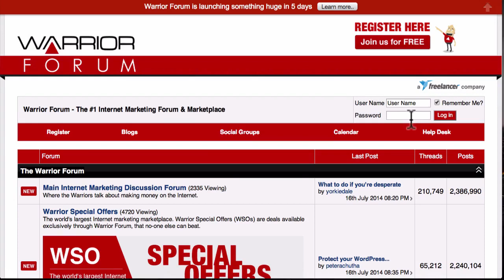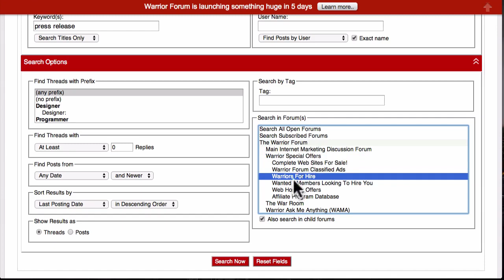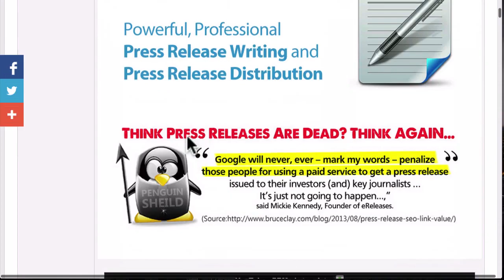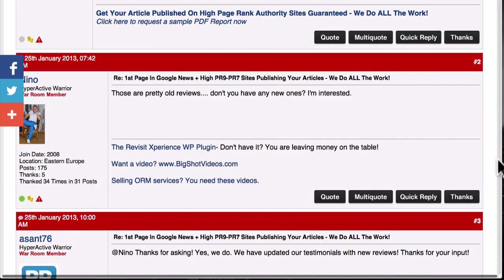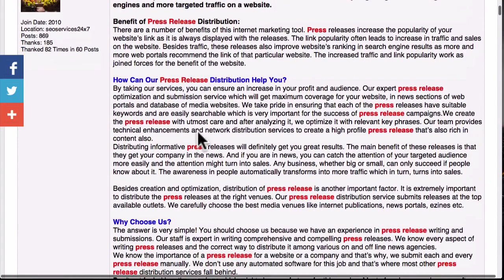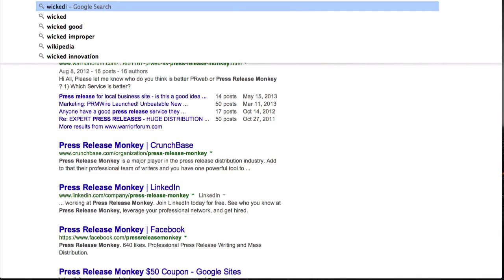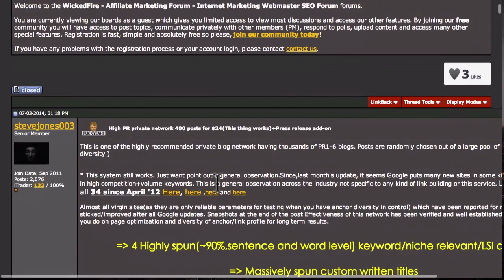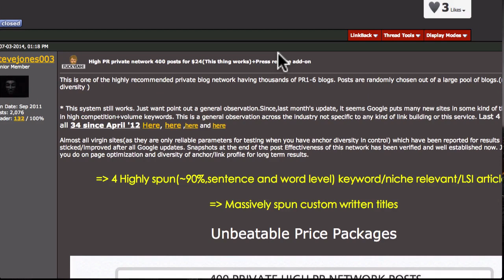Amazon Course Class No.21 Press Release Steroids (TCA)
The Century Technical trainings Amazon Course Class No.22  Press Release Steroids (TCA)